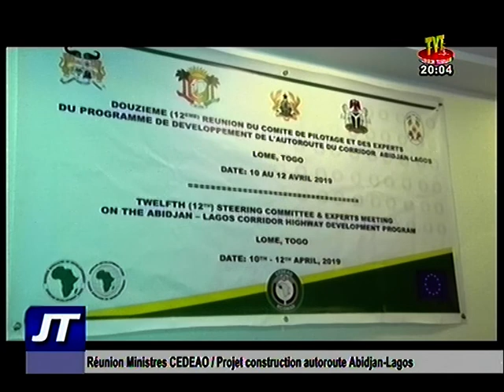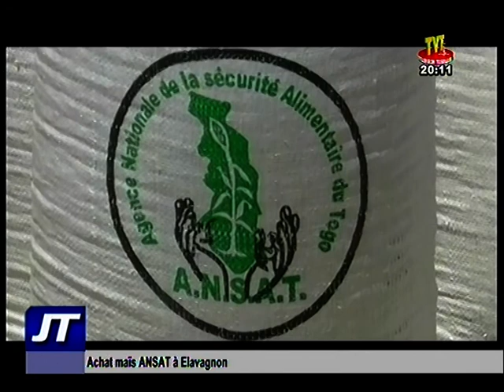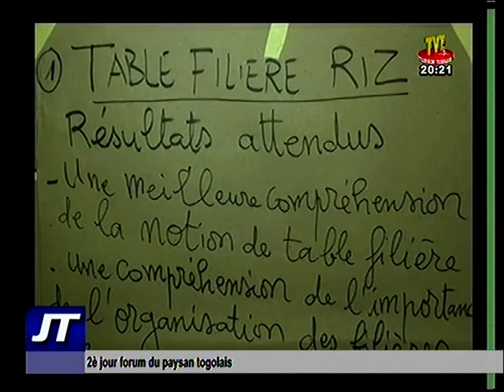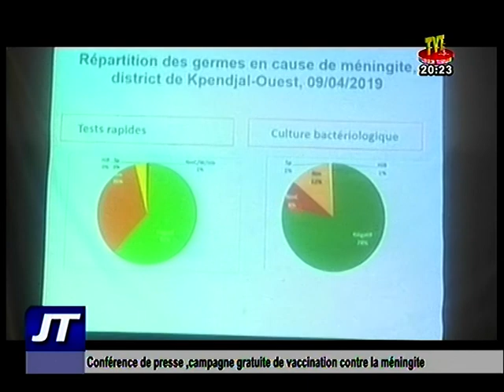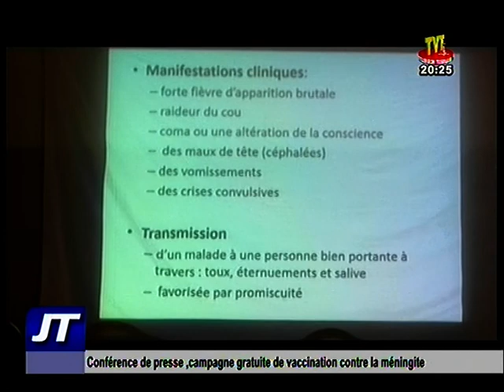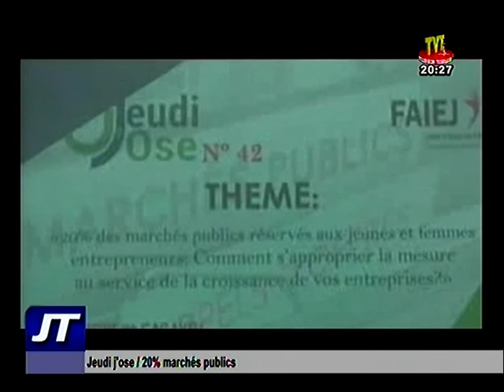TVT / JT 20H DU 12 AVRIL 19